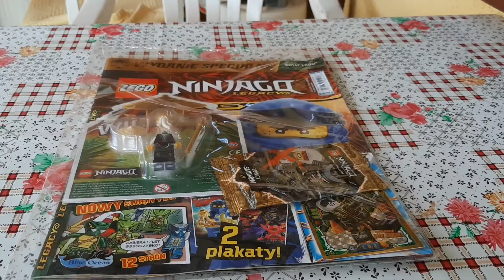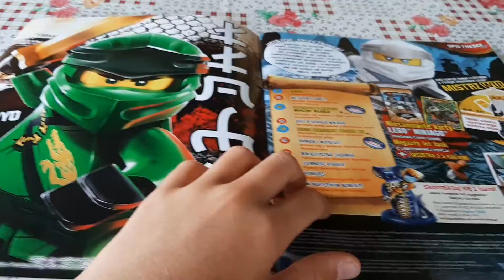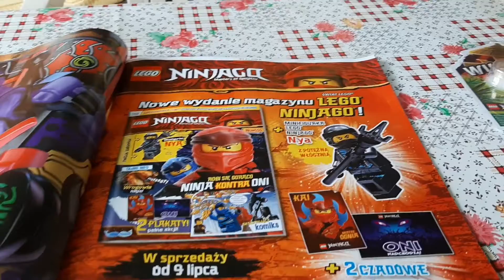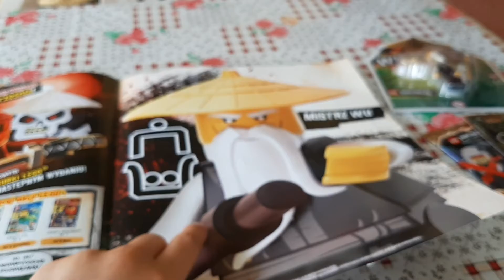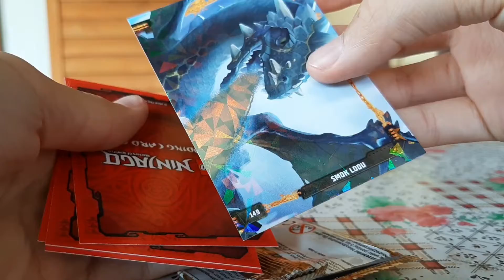Recenzja magazynu lego ninjago legacy nr 2/2019